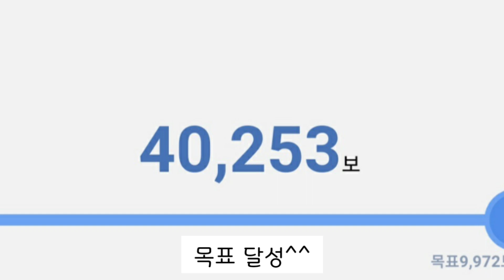정식이의45번째 이야기~송도 암남공원에서~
일부러 시간내서 걷는거 아침일찍이고 대부분 일보러갈때 올때 차를 안타고 2시간 전에 미리 나갑니다~꾸준한 걸음은 어떠한 보약보다 좋더라구요~~

▬▬사용하시려면 아래의 출처를 남겨주셔야 합니다▬▬ Song : Altero & NVRT - One Day Creative Commons — Attribution-NonCommercial-ShareAlike 3.0 Unported Music promoted by Vlog Copyright Free Music ▬▬▬▬▬▬▬▬▬▬▬▬▬▬▬▬▬▬▬▬▬▬▬▬▬ 🎧 아티스트 : 🚀Altero 🚀NRVT